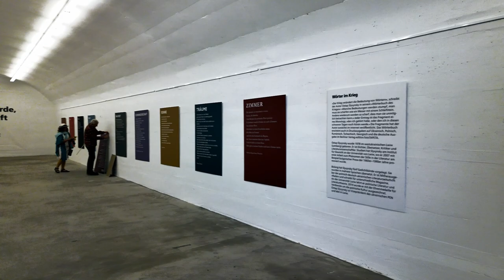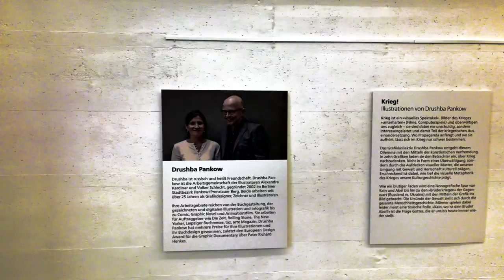Galeriebunker Montebaur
Das b-05 versteht sich als Kultur- und Naturerlebniszentrum, das mit seinen Ausstellungen, Workshops, Konzerten, Lesungen und Führungen das Bewusstsein für den Wert von Kunst und Natur fördern möchte.

Es ist jener Gegensatz aus historischen Betonbunkern und scheinbar unberührter Natur, der dieses einstige Militärgelände zum Rahmen für außerordentliche künstlerische und kulturelle Erfahrungen werden lässt. Mit seinen Aktivitäten will das b-05 den Menschen insbesondere hier in der Region Anregungen für eine selbstverantwortliche, bewusste, nachhaltige und schöpferische Gestaltung ihrer Lebensumwelt vermitteln und ihnen Anregungen geben, die Zukunft intelligent, kompetent und kreativ zu gestalten.